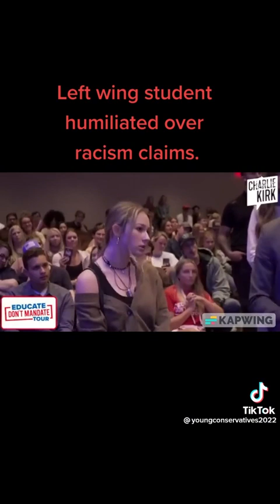Left wing student humiliated over racism claims.